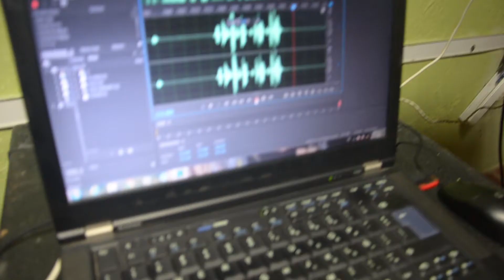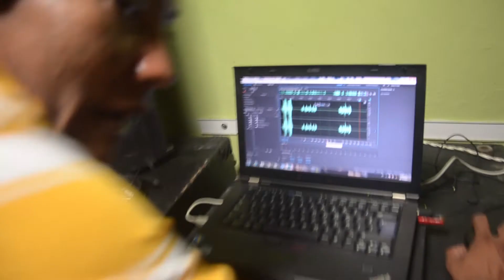O.E.E QUEMATÉ - Grabando Old McDonald´Farm